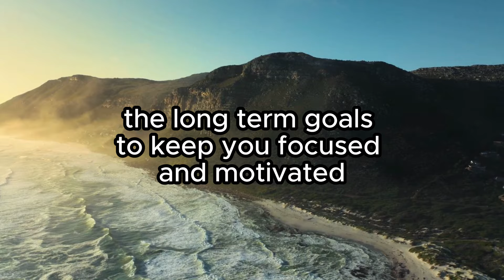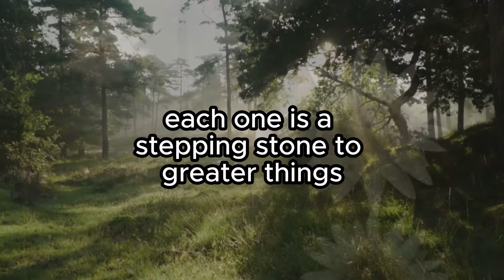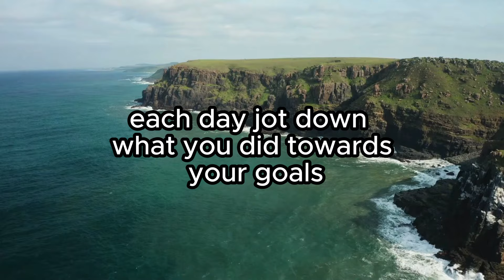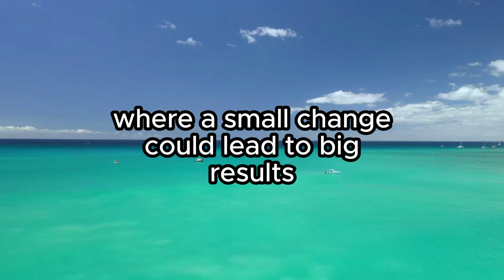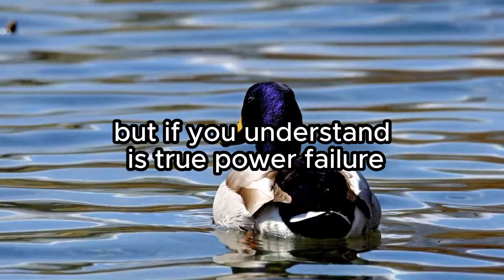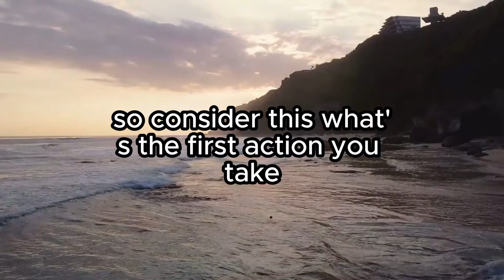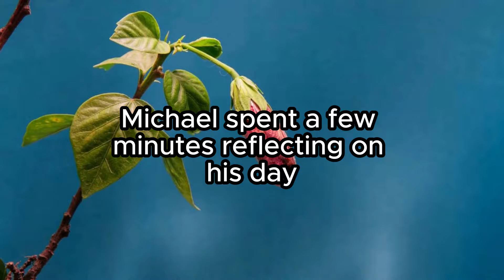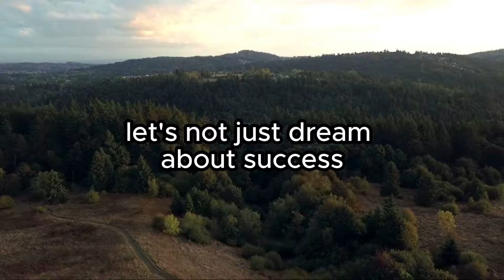Everyday is a New Opportunity- Jim Rohn Motivation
Everyday is a New Opportunity

Welcome to a deep dive into the concept of opportunity and how it can transform your life daily. In this video, we explore the subtle, often overlooked moments that can pave the way to personal and professional growth. From the importance of attitude and goal-setting to the power of habits and embracing obstacles, we cover a wide range of topics designed to motivate and inspire. Join us as we uncover practical strategies to recognize and seize these hidden opportunities every day.

🎥 Video Timestamps:

• 0:00 - Introduction to Opportunities
• 2:15 - The Real Face of Opportunities
• 5:30 - Life Lessons on Attitude and Its Impact
• 10:45 - Setting Goals for Success
• 16:00 - The Transformative Power of Daily Habits
• 21:20 - Overcoming Obstacles in Everyday Life
• 26:40 - Learning from Failure for Personal Growth